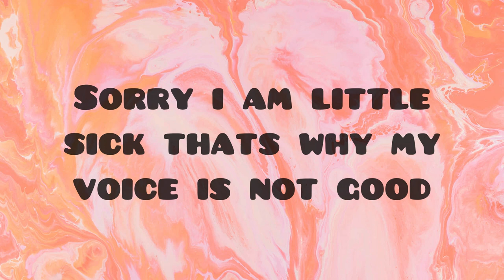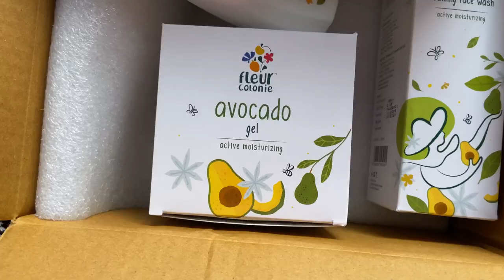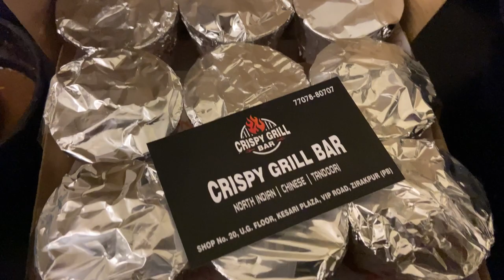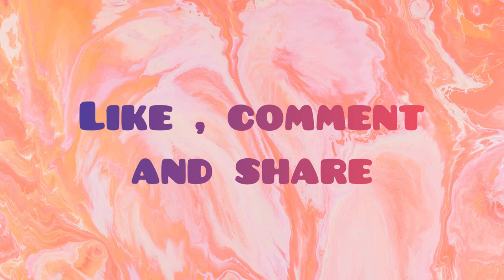January Updates | life updates | Birthday Party | Brand collaborations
Happy new year everyone! In this January update, I will be talking about our plans for the month, including a birthday party and some new brand collaborations.

Make sure to check back for more updates in the coming month, as we have a lot to share! In the meantime, happy reading and videos watching!
In this video i will be sharing my January updates with you guys. How my january went.